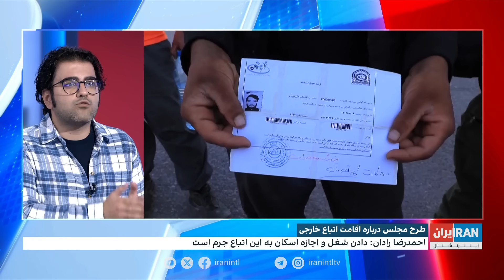طرح مجلس درباره اقامت اتباع خارجی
فرمانده کل انتظامی جمهوری‌اسلامی با بیان اینکه «اتباع غیرمجاز» به هیچ عنوان اجازه اشتغال نخواهند داشت، به‌کارگیری یا اسکان دادن به «مهاجران غیرقانونی» را جرم دانست و گفت: «هدف ما در سال جاری اخراج حداقل دو میلیون اتباع غیرمجاز است.»

گفت‌وگو با محسن مهیمنی، ایران‌اینترنشنال